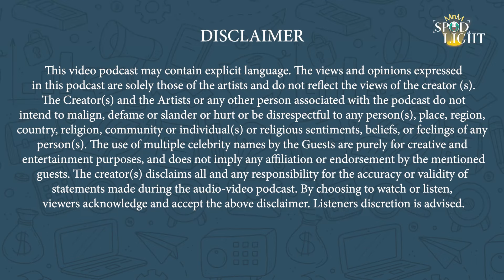How AI Helps Writers with Devaiah Bopanna | EUREKA | Content Business | MnM Spodlight x Tamagna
Welcome back to Eureka!
In conversation with the mastermind behind some of the most viral ads- Devaiah Bopanna and our host Tamagna, sharing secrets of creating viral ads and more!

If you're eager to carve out a successful career in advertising, this episode is a must-watch!

From the sensational Corporate Bidai Ad for Shark Tank to understanding what brands truly desire, the rise of AI in content creation and how it can pave the way to riches in today's digital landscape, Devaiah shares invaluable insights into the evolution of ad writing and the plenty of career opportunities for aspiring creators in the business!

Tune in now to gain a deeper understanding of what it takes to create truly impactful ads and elevate your writing game!

Eureka - The Ins And Outs Of The Content Business, An MnM Spodlight Original

Hosted by: Tamagna Ghosh
Head of content (Spodlight): Sahil Shaparia
Head of Video Production (Spodlight): Nikeet Shivalkar
Managing Editor (Content): Runjhun Satsangi
Video team: Anurag Gulhane, Shubham Tyagi and Sahil Shaparia
Associate Directors (Spodlight): Shimona Mathur &  Hardik Maniar
Sound Supervision: Kaivalya Arekar
Director (Spodlight): Mantra Mugdh

Chapters:

00:00 - Recap
00:15 - Research that went into writing Corporate Bidaai
02:03 - Does the collaborator sheds light on the performance of the Ad?
03:28 - Does the research affects the creative process
06:30 - Challenges faced in content writing
12:09 - Evolution of Writing & AI
20:44 - How to understand the client's problem
24:40 - How to get the attention of Gen Z via the Ad
29:27 - Advice for aspiring writers

About:

Welcome to MnM Spodlight, one of the best video podcasts channel on YouTube!
We’re the crew behind the groundbreaking audio content at MnM Talkies Podcast and we have now unleashed a whole new level of awesomeness with our brand new video podcast channel.
We've got everything, from mind-bending philosophy to side-splitting comedy, quirky and fun conversations and entertaining snippets. Our video podcasts have it all!